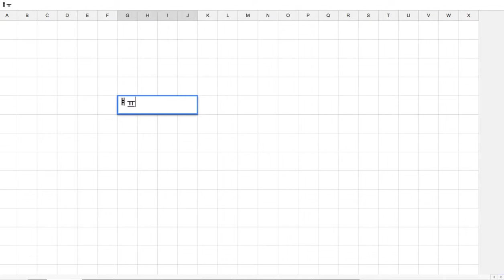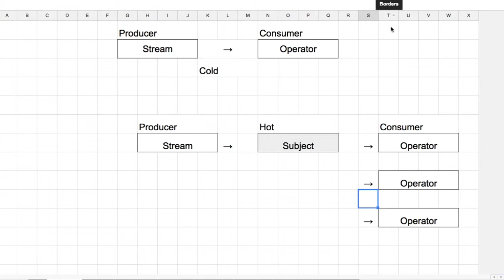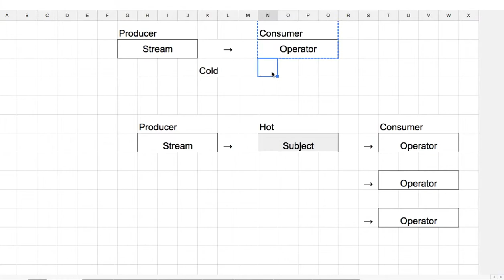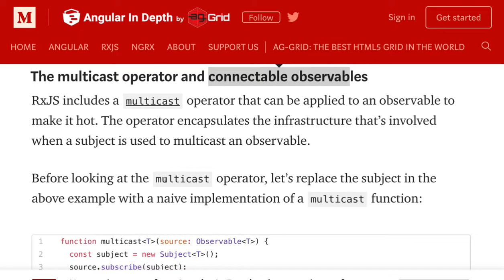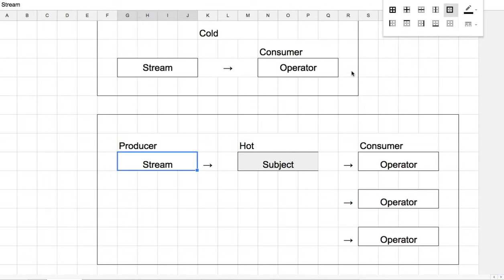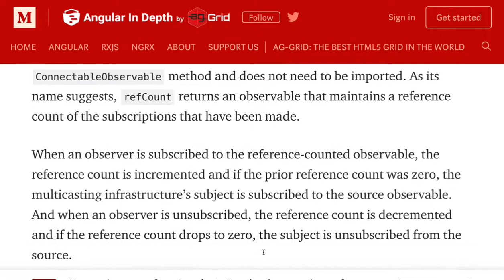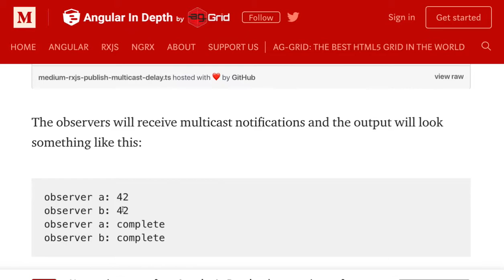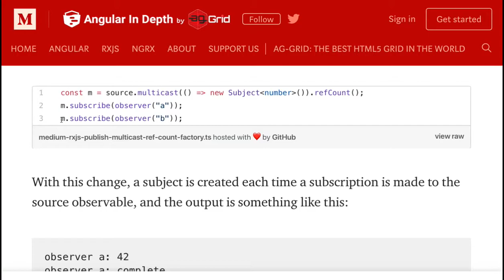[RxJS v.6] 23 - subject and multicast